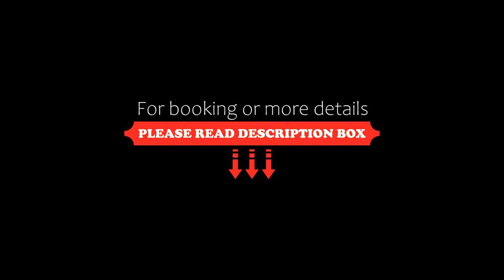Arctic Aurora Borealis cottages, Nuorgam, Finland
About Property:
Featuring river views, Arctic Aurora Borealis cottages in Nuorgam features accommodation and barbecue facilities. This beachfront property offers access to a balcony, free private parking and free WiFi. Boasting family rooms, this property also provides guests with an outdoor fireplace.

Each unit features a terrace offering mountain views, a flat-screen TV, a dining area, a well-fitted kitchen and a private bathroom with shower. A microwave, a fridge and stovetop are also available, as...
Property Type: Hotel
Address: 1 Olenjoentie, 99990 Nuorgam, Finland
Searching For
1. Arctic Aurora Borealis cottages - Nuorgam - Finland
2. Arctic Aurora Borealis cottages - Nuorgam - Finland Address
3. Arctic Aurora Borealis cottages - Nuorgam - Finland Rooms
4. Arctic Aurora Borealis cottages - Nuorgam - Finland Amenities
5. Arctic Aurora Borealis cottages - Nuorgam - Finland Offers and Deals
Audio Credit:
Track Title: Blank Slate
Artist: VYEN